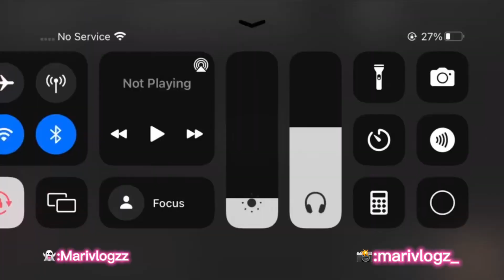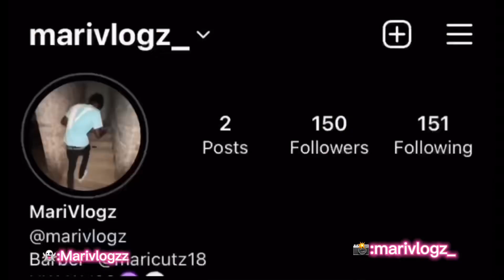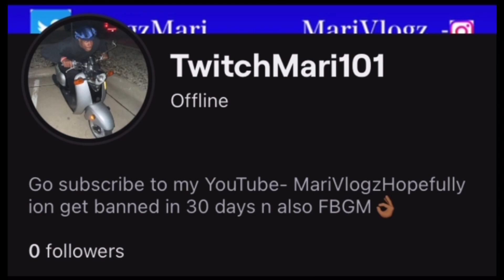Lil Dre x SG T-Y - Head Tap (official music video) REACTION!!!!